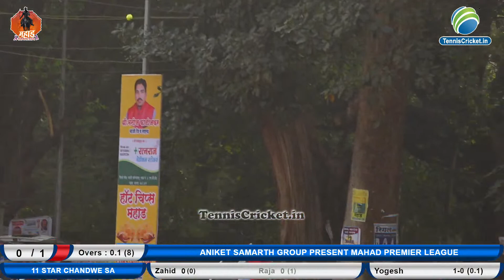महाड प्रिमियर लिग २०२३ || Grand Final || Kalbhairav XI Nadgaon V/S 11 Star Chandwe S A Sports